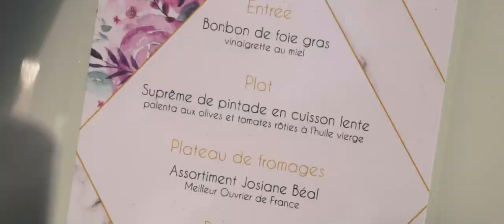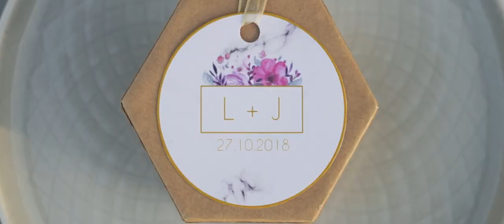Video mariage Laurette & Jérôme - Save the Date - Teaser - Sony A7iii